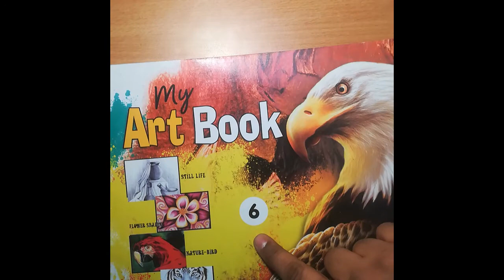painting of flower (Poster colour) by Dinkar Bharti